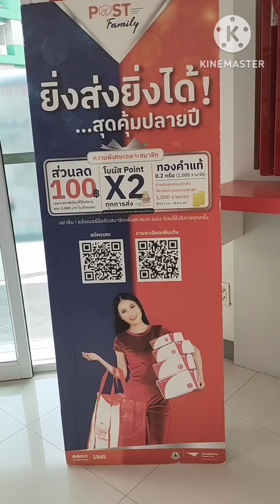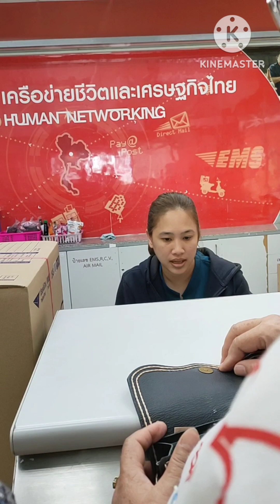เทคนิคการช้อปปิ้งให้สนุก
การเดินทางท่องเที่ยวทั่วไทย ช้อปปิ้งให้สนุก ส่งสินค้ากลับบ้านทางไปรษณีย์ไทยค่ะ